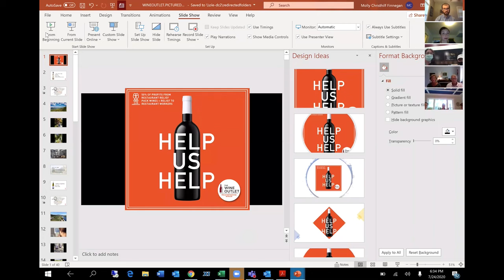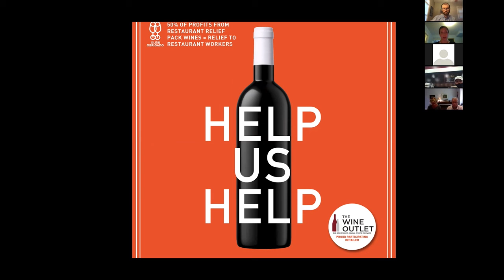Ole & Obrigado Virtual Tasting: Introduction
Come with us and Market Manager, Molly Finnegan, as we take a trip to the Iberian Peninsula with Ole & Obrigado for some delicious Spanish and Portuguese wines. Hear more about O&O's restaurant relief program and what makes this import company a great partner for us at the Wine Outlet.